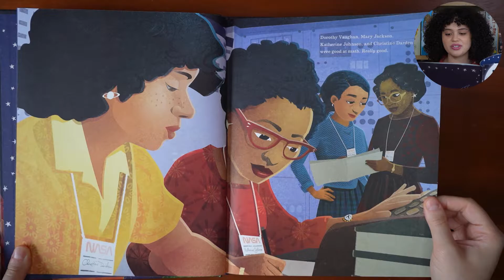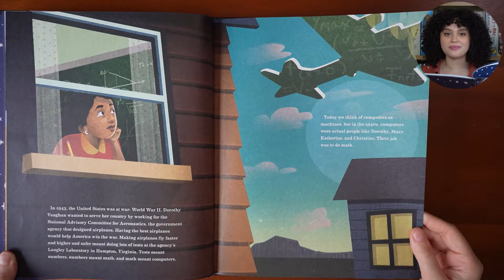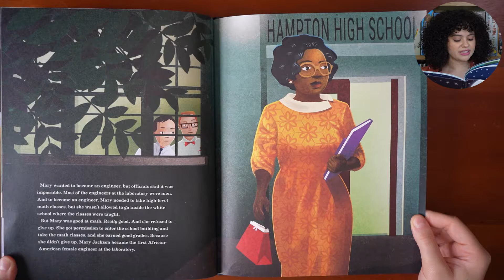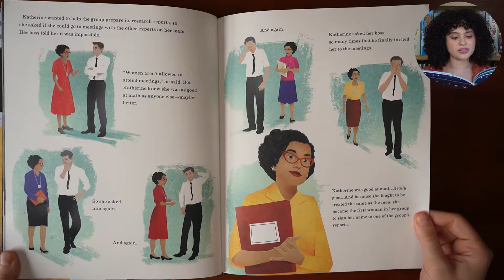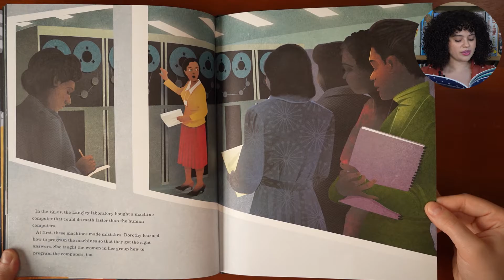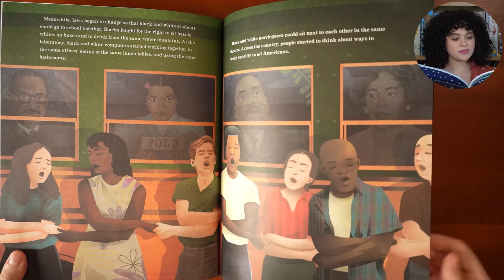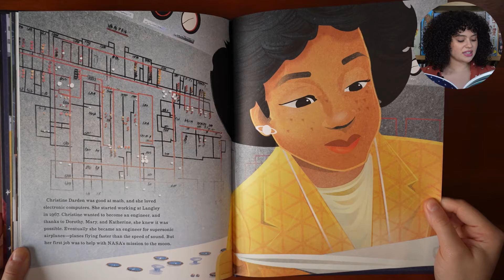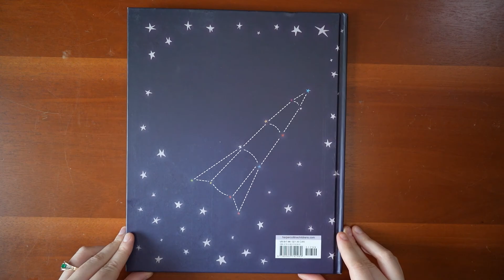Hidden Figures | Women's History Read Aloud | Ms. Mera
Book: Hidden Figures: The True Story of Four Black Women and the Space Race
Author(s): Margot Lee Shetterly
Illustrator(s):  Laura Freeman

Schedule:
Susan B. Anthony by Alexandra Wallner - 1 April 2022
Mae Among the Stars by Roda Ahmed - 8 April 2022
The Legendary Miss Lena Horne by Carole Boston Weatherford - 15 April 2022
The Giving Tree by Shel Silverstein - 22 April 2022
The Librarian Of Basra by Jeanette Winter - 29 April 2022